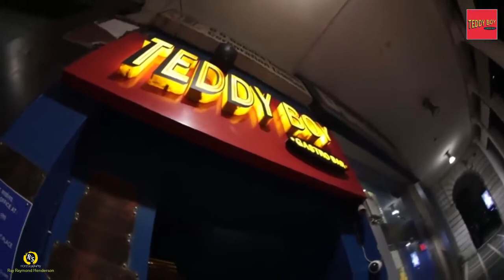DJ Sameer Riz | Teddy Boy | CP | DJ Sinnz | Aftermovie | HD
DJ Sameer Riz
Teddy Boy
CP
DJ Sinnz |
Aftermovie
HD

Location - Teddy Boy, CP

Artist - DJ Sameer Riz
             DJ Sinnz

Video By : R&S Photography

Comments